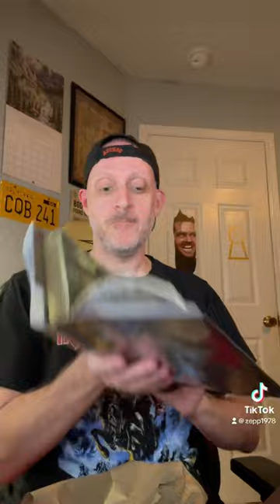UNBOXING: Of Blood And Fire by Ryan Cahill From The Broken Binding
Unboxing the beautiful The Broken Binding edition for Of Blood and Fire by Ryan Cahill. Probably the sexiest book in my entire collection.